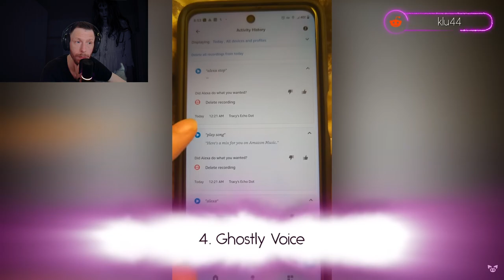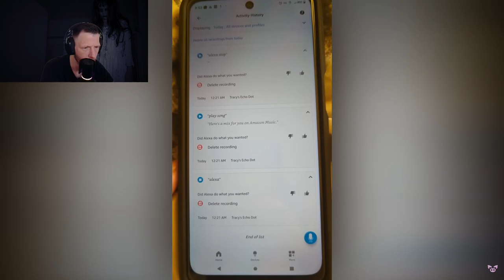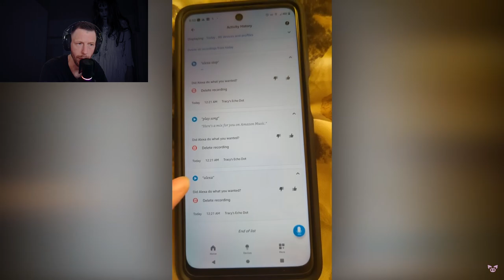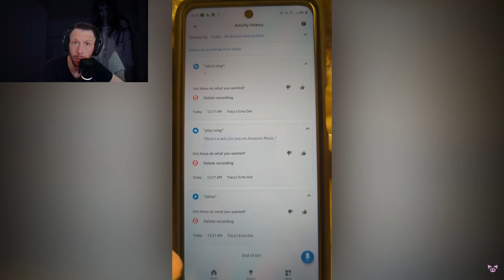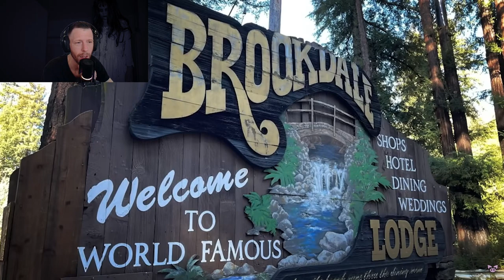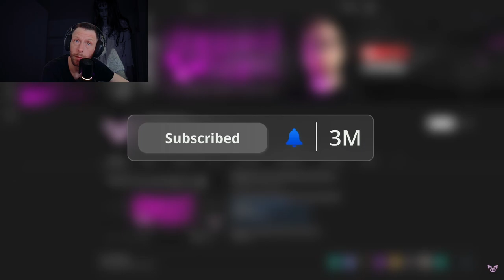CHILLING Scary Videos (Slapped Ham REACTION)